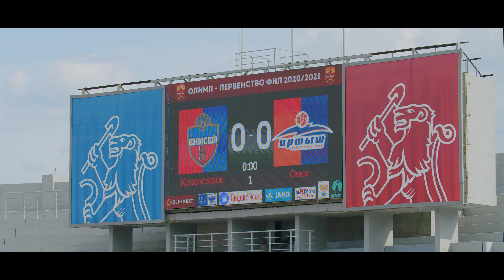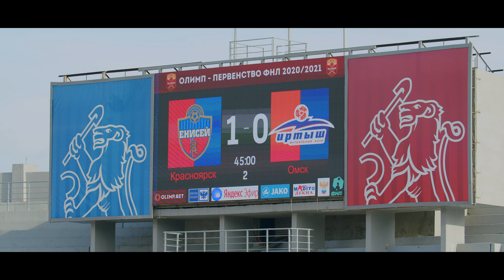ЕНИСЕЙ ТВ | Видеоотчёт о матче